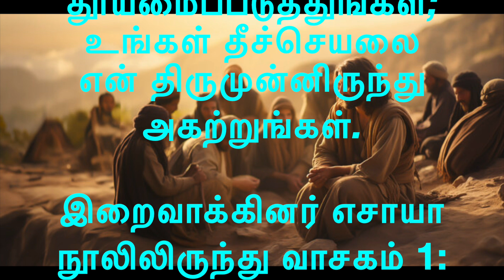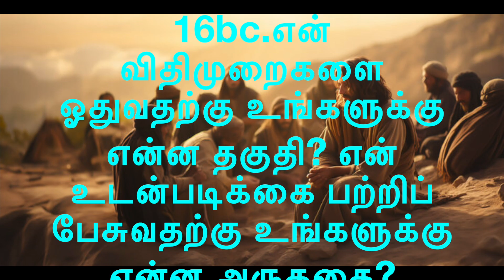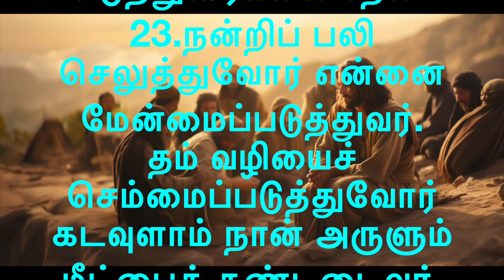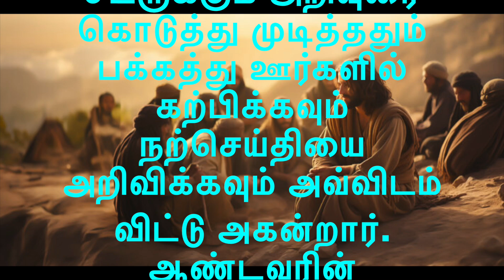இன்றைய வாசகங்களின் தொகுப்பு 15-7-’24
பொதுக்காலம் 15ஆம் வாரம் - திங்கள்

முதல் வாசகம்

உங்களைக் கழுவித் தூய்மைப்படுத்துங்கள்; உங்கள் தீச்செயலை என் திருமுன்னிருந்து அகற்றுங்கள்.

இறைவாக்கினர் எசாயா நூலிலிருந்து வாசகம் 1: 11-17

“எண்ணற்ற உங்கள் பலிகள் எனக்கு எதற்கு?” என்கிறார் ஆண்டவர். “ஆட்டுக்கிடாய்களின் எரிபலிகளும், கொழுத்த விலங்குகளின் கொழுப்பும் எனக்குப் போதுமென்றாகிவிட்டன: காளைகள், ஆட்டுக் குட்டிகள், வெள்ளாட்டுக் கிடாய்கள் இவற்றின் இரத்தத்திலும் எனக்கு நாட்டமில்லை. நீங்கள் என்னை வழிபட என் திருமுன் வரும்போது, இவற்றை எல்லாம் கொண்டு வந்து என் கோவில் முற்றத்தை மிதிக்க வேண்டும் என்று கேட்டது யார்?
இனி, காணிக்கைகளை வீணாகக் கொண்டு வர வேண்டாம்; நீங்கள் காட்டும் தூபம் எனக்கு அருவருப்பையே தருகின்றது; நீங்கள் ஒழுங்கீனமாகக் கொண்டாடும் அமாவாசை, ஓய்வு நாள் வழிபாட்டுக் கூட்டங்களை நான் சகிக்க மாட்டேன். உங்கள் அமாவாசை, திருவிழாக் கூட்டங்களையும் என் உள்ளம் வெறுக்கின்றது; அவை என் மேல் விழுந்த சுமையாயின; அவற்றைச் சுமந்து சோர்ந்து போனேன். என்னை நோக்கி உங்கள் கைகளை நீங்கள் உயர்த்தும்போது, பாரா முகத்தினனாய் நான் இருப்பேன்; நீங்கள் தொடர்ந்து மன்றாடினாலும் நான் செவிகொடுப்பது இல்லை; உங்கள் கைகளோ இரத்தக் கறையால் நிறைந்திருக்கின்றன.
உங்களைக் கழுவித் தூய்மைப்படுத்துங்கள்; உங்கள் தீச்செயலை என் திருமுன்னிருந்து அகற்றுங்கள்; தீமை செய்தலை விட்டொழியுங்கள்; நன்மை செய்யக் கற்றுக்கொள்ளுங்கள்; நீதியை நாடித் தேடுங்கள்; ஒடுக்கப்பட்டோருக்கு உதவி செய்யுங்கள்; திக்கற்றோருக்கு நீதி வழங்குங்கள்; கைம்பெண்ணுக்காக வழக்காடுங்கள்.
ஆண்டவரின் அருள்வாக்கு.
பதிலுரைப் பாடல்

திபா 50: 8-9. 16bc-17. 21,23 (பல்லவி: 23b)
பல்லவி: தம் வழியைச் செம்மைப்படுத்துவோர் கடவுள் தரும் மீட்பைக் கண்டடைவர்.

8
நீங்கள் கொண்டுவரும் பலிகளை முன்னிட்டு நான் உங்களைக் கண்டிக்கவில்லை; உங்கள் எரிபலிகள் எப்போதும் என் முன்னிலையில் உள்ளன.
9
உங்கள் வீட்டின் காளைகளையோ, உங்கள் தொழுவத்தின் ஆட்டுக்கிடாய்களையோ நான் ஏற்றுக்கொள்வதில்லை. - பல்லவி

16bc
என் விதிமுறைகளை ஓதுவதற்கு உங்களுக்கு என்ன தகுதி? என் உடன்படிக்கை பற்றிப் பேசுவதற்கு உங்களுக்கு என்ன அருகதை?
17
நீங்களோ ஒழுங்குமுறையை வெறுக்கின்றீர்கள்; என் கட்டளைகளைத் தூக்கியெறிந்து விடுகின்றீர்கள். - பல்லவி

21
இவ்வாறெல்லாம் நீங்கள் செய்தும், நான் மௌனமாய் இருந்தேன்; நானும் உங்களைப் போன்றவர் என எண்ணிக் கொண்டீர்கள்; ஆனால், இப்பொழுது உங்களைக் கண்டிக்கின்றேன்; உங்கள் குற்றங்களை உங்கள் கண்முன் ஒவ்வொன்றாய் எடுத்துரைக்கின்றேன்.
23
நன்றிப் பலி செலுத்துவோர் என்னை மேன்மைப்படுத்துவர். தம் வழியைச் செம்மைப்படுத்துவோர் கடவுளாம் நான் அருளும் மீட்பைக் கண்டடைவர். - பல்லவி

அல்லேலூயா, அல்லேலூயா! நீதியின் பொருட்டுத் துன்புறுத்தப்படுவோர் பேறுபெற்றோர்; ஏனெனில் விண்ணரசு அவர்களுக்குரியது. அல்லேலூயா.

நற்செய்தி வாசகம்

அமைதியை அல்ல, வாளையே கொணர வந்தேன்.

✠ மத்தேயு எழுதிய தூய நற்செய்தியிலிருந்து வாசகம் 10: 34- 11: 1

அக்காலத்தில்
இயேசு தம் சீடர்களை நோக்கிக் கூறியது: “நான் உலகிற்கு அமைதி கொணர வந்தேன் என எண்ண வேண்டாம். அமைதியை அல்ல, வாளையே கொணர வந்தேன். தந்தைக்கு எதிராக மகனையும் தாய்க்கு எதிராக மகளையும் மாமியாருக்கு எதிராக மருமகளையும் நான் பிரிக்க வந்தேன். ஒருவருடைய பகைவர் அவரது வீட்டில் உள்ளவரே ஆவர்.
என்னை விடத் தம் தந்தையிடமோ தாயிடமோ மிகுந்த அன்பு கொண்டுள்ளோர் என்னுடையோர் எனக் கருதப்படத் தகுதியற்றோர். என்னை விடத் தம் மகனிடமோ மகளிடமோ மிகுதியாய் அன்பு கொண்டுள்ளோரும் என்னுடையோர் எனக் கருதப்படத் தகுதியற்றோர். தம் சிலுவையைச் சுமக்காமல் என்னைப் பின்பற்றி வருவோர் என்னுடையோர் எனக் கருதப்படத் தகுதியற்றோர். தம் உயிரைக் காக்க விரும்புவோர் அதை இழந்துவிடுவர். என் பொருட்டுத் தம் உயிரை இழப்போரோ அதைக் காத்துக் கொள்வர்.
உங்களை ஏற்றுக்கொள்பவர் என்னை ஏற்றுக்கொள்கிறார். என்னை ஏற்றுக்கொள்பவரோ என்னை அனுப்பினவரையே ஏற்றுக்கொள்கிறார். இறைவாக்கினர் ஒருவரை அவர் இறைவாக்கினர் என்பதால் ஏற்றுக்கொள்பவர் இறைவாக்கினருக்குரிய கைம்மாறு பெறுவார். நேர்மையாளர் ஒருவரை அவர் நேர்மையாளர் என்பதால் ஏற்றுக்கொள்பவர் நேர்மையாளருக்குரிய கைம்மாறு பெறுவார்.
இச்சிறியோருள் ஒருவருக்கு அவர் என் சீடர் என்பதால் ஒரு கிண்ணம் குளிர்ந்த நீராவது கொடுப்பவரும் தம் கைம்மாறு பெறாமல் போகார் என உறுதியாக உங்களுக்குச் சொல்கிறேன்."
இயேசு தம் பன்னிரு சீடருக்கும் அறிவுரை கொடுத்து முடித்ததும் பக்கத்து ஊர்களில் கற்பிக்கவும் நற்செய்தியை அறிவிக்கவும் அவ்விடம் விட்டு அகன்றார்.
ஆண்டவரின் அருள்வாக்கு.

bible tamil
bible reading
catholic